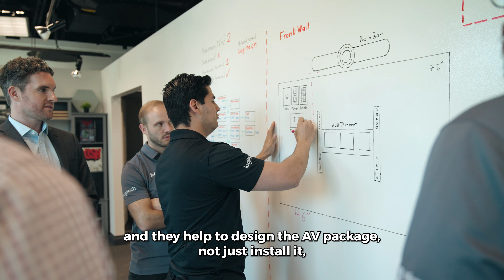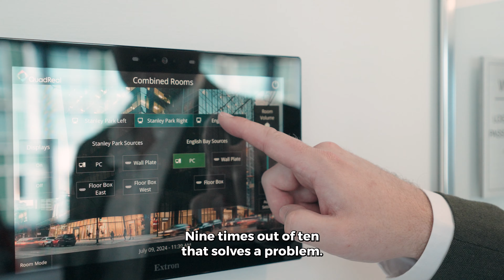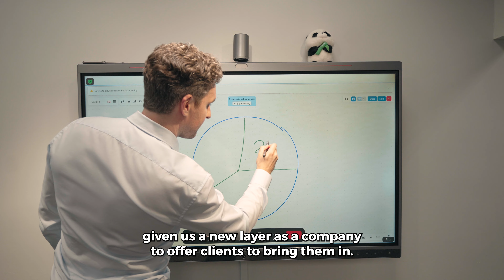Limitless AV Business Profile